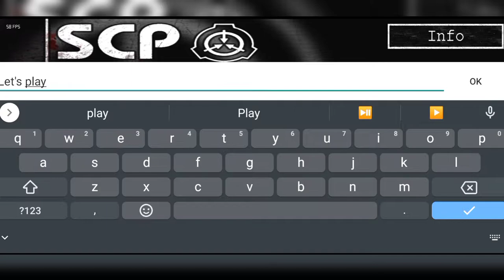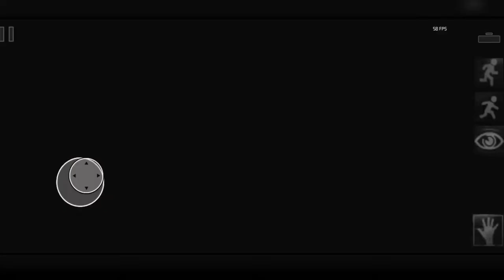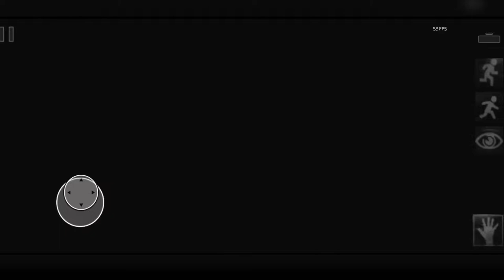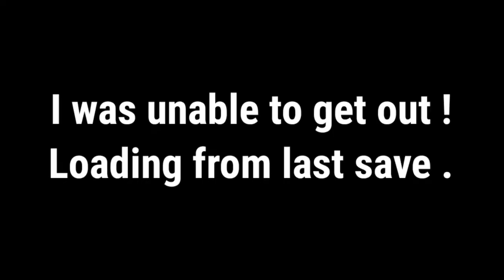REVISITING THE FACILITY | SCP CONTAINMENT BREACH | HINDI #1 .